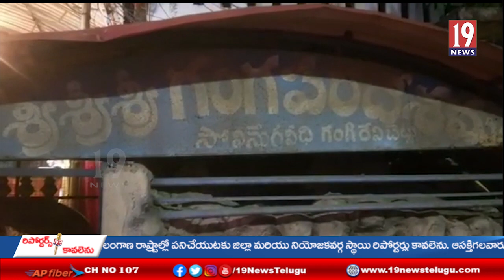అనకాపల్లి లో ఘనంగా గంగపరదేశేమ్మ అమ్మవారి జాతర -విశాఖ జిల్లా